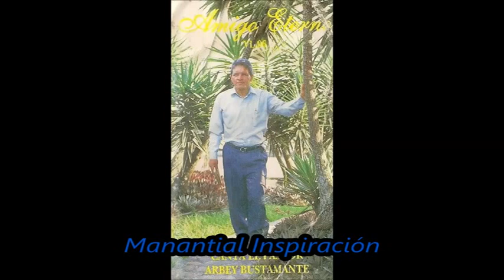Arbey Bustamante Doy Gracias A Dios1